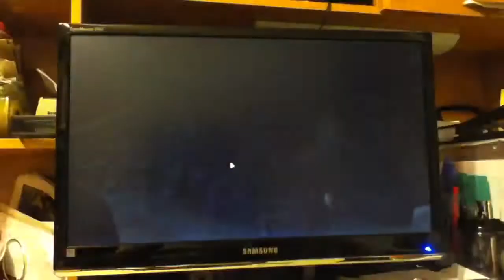Swtor lightsaber creation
This video was filmed wit my iPod touch. I tried my best to keep the camera still. I'm on the server Zakeg Beast. My user name for that character is Innar. Add me if you liked this video.